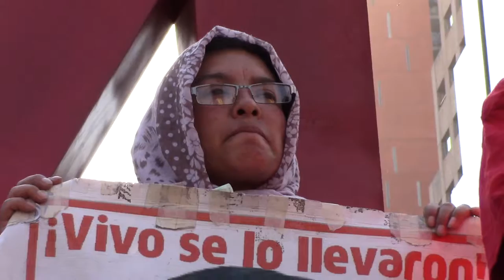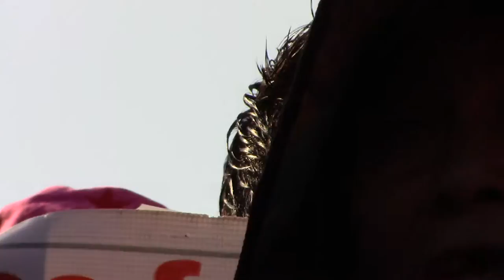Acción global por l@s 43 estudiantes desaparecid@s (26 de febrero del 2017)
A 29 meses (2 años y 5 meses) de la desaparición de los normalistas de Ayotzinapa
Agente J